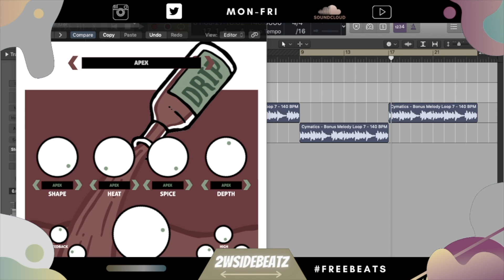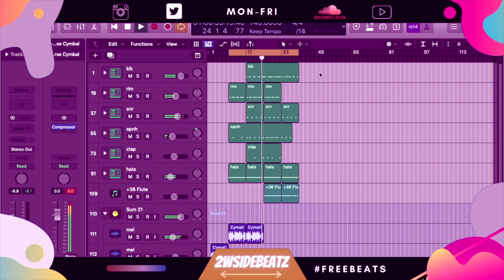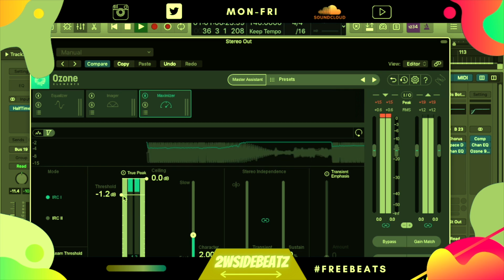[FREE FOR PROFIT] 2WSIDEBEATZ- "Cool" Trap Type Beat 2021 (Prod.2WSIDE) Freestyle Type Beat